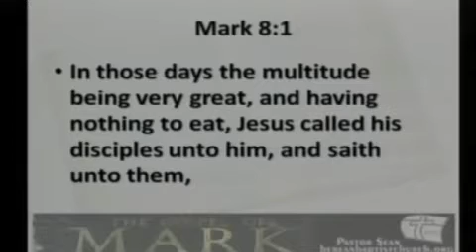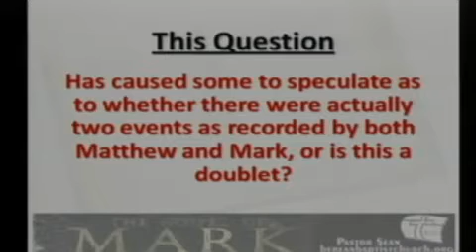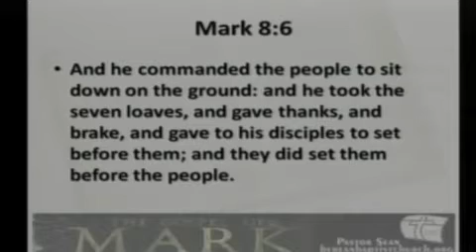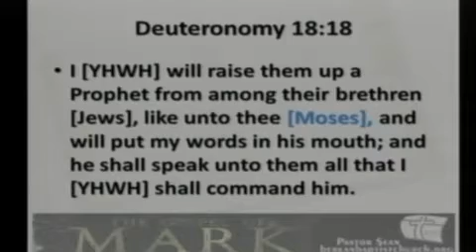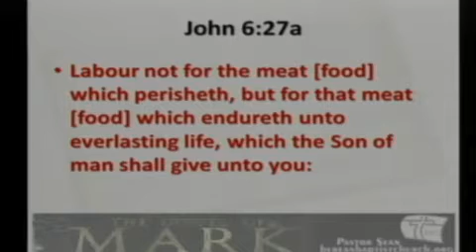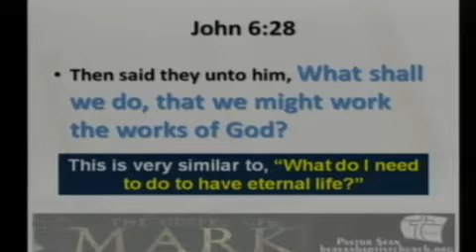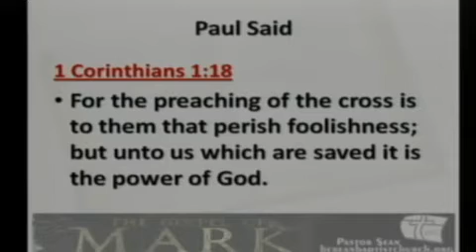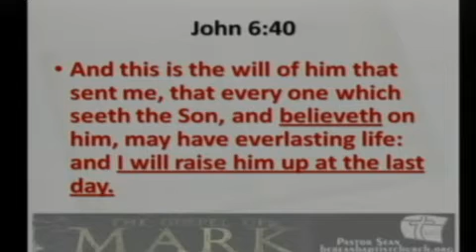The Purpose of the Bread Miracles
The feeding of the 5000 and the 4000 were miracles with the specific intent of establishing a connection between Moses and Manna from heaven and Jesus who also can provide bread for people.